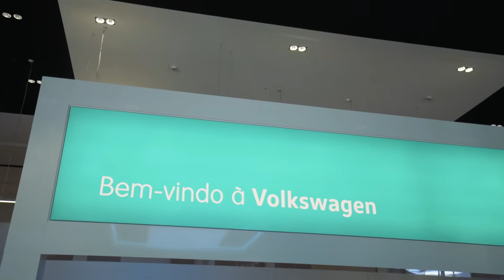Novas instalações Caetano Drive em Vila Nova de Gaia